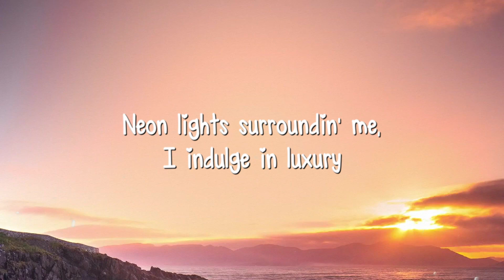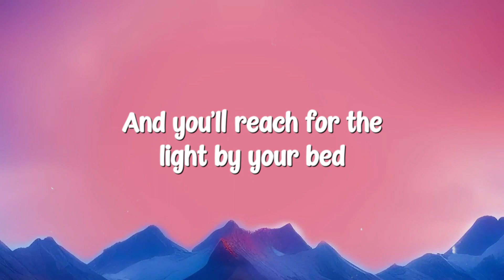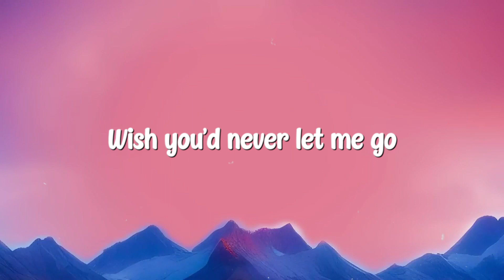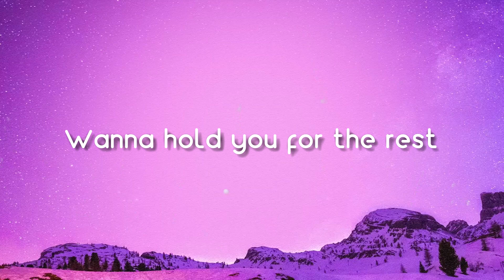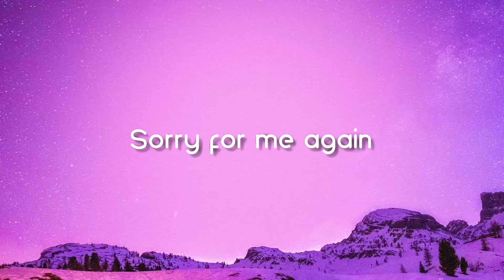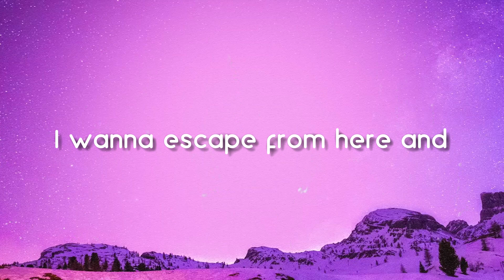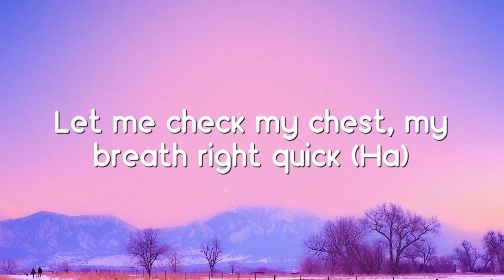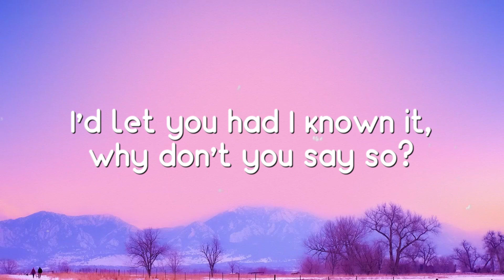SugarCrash - ElyOtto (Lyrics Version) 💸